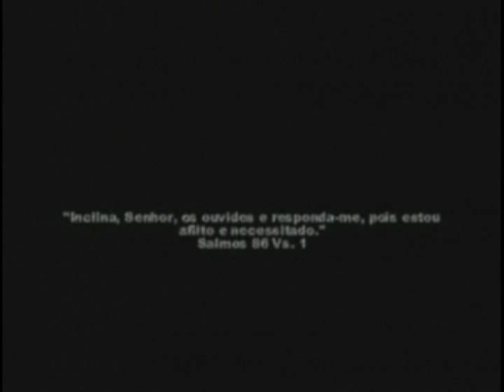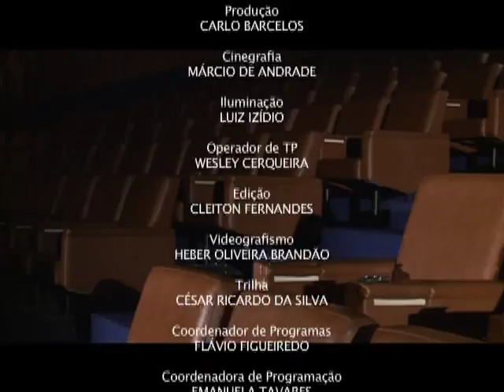População carcerária de Formosa (GO) é tema de documentário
DOCUMENTAÇÃO - 31.03.13: O Documentação desta semana apresenta a situação dos detentos da cidade de Formosa, localizada no estado de Goiás. Entrevistas, depoimentos e histórias formam "Cadeia", documentário de Paulo Sobral que retrata a vida no cárcere, os problemas com a Lei e casos de omissão do Estado com a situação dos presos do município goiano. Para saber mais sobre as políticas públicas voltadas ao sistema penitenciário brasileiro, acesse